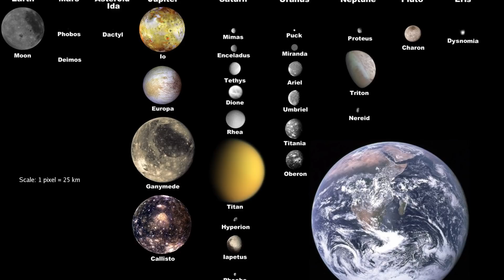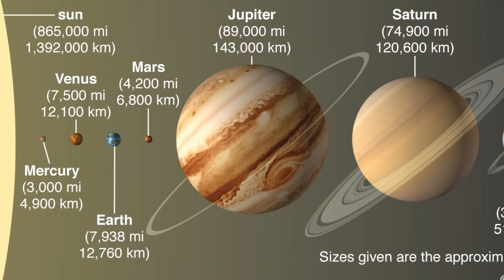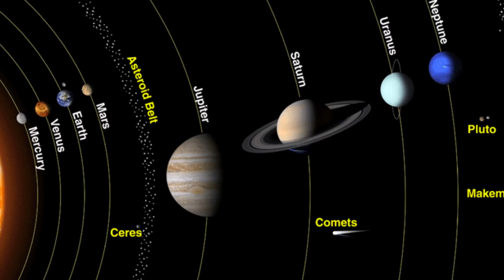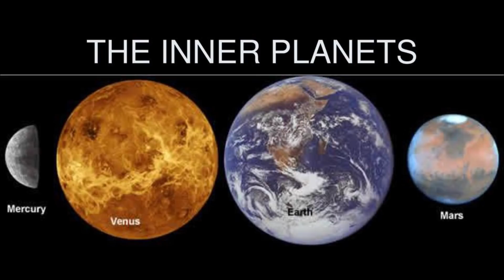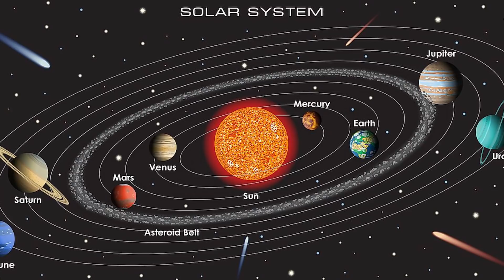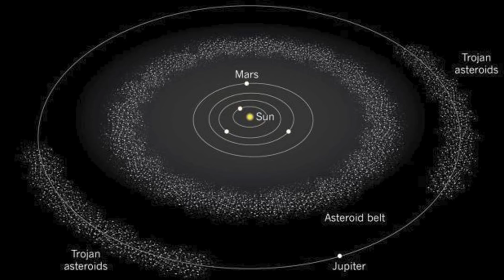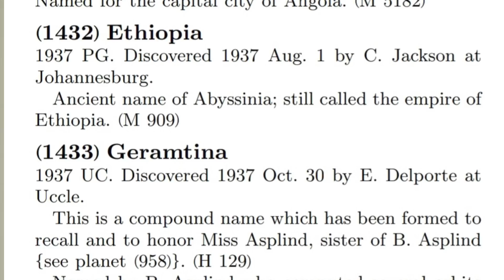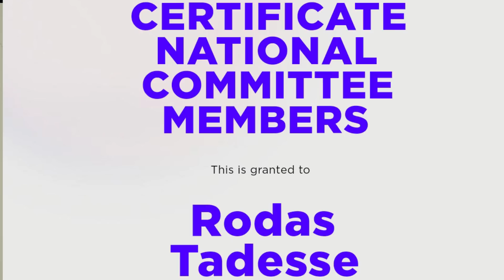ፕላኔት ኢትዮጵያ የቷ ናት?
አስደናቂዋ ኢትዮጵያ የምትባለው ፕላኔት